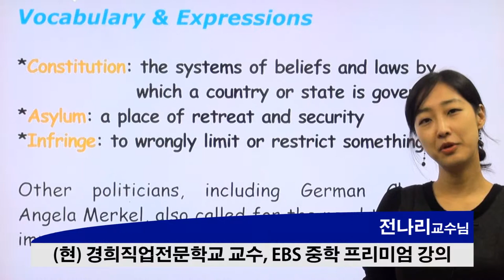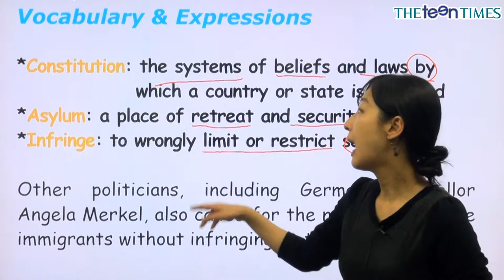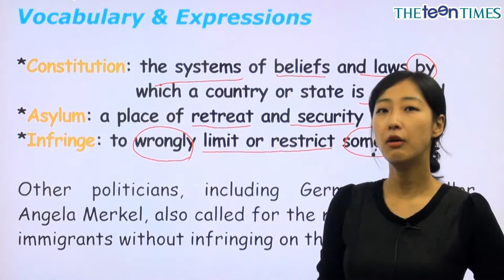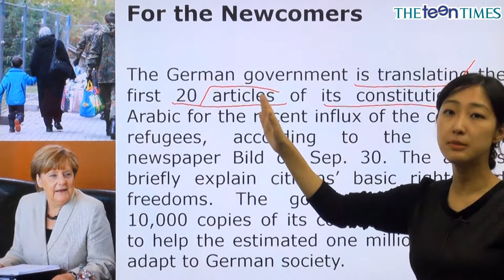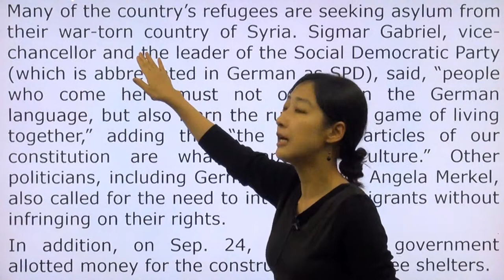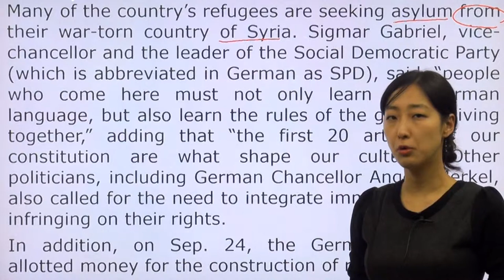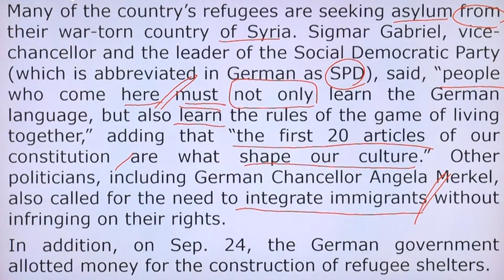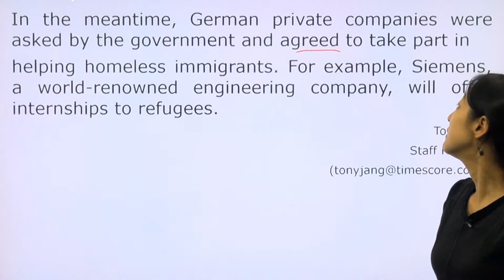For the Newcomers - 전나리 선생님과 함께 하는 월드뉴스 동영상 강의 ( The Teen Times - No. 753 )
독일, 난민 위해 자국 헌법 아랍어로 번역 및 배포